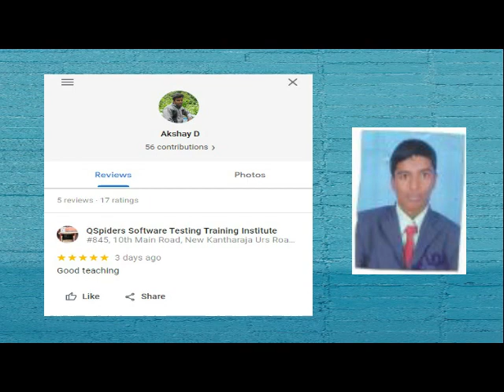GOT PLACED QSPIDERS MYSORE CONGRALUTIONS AKSHAY.D